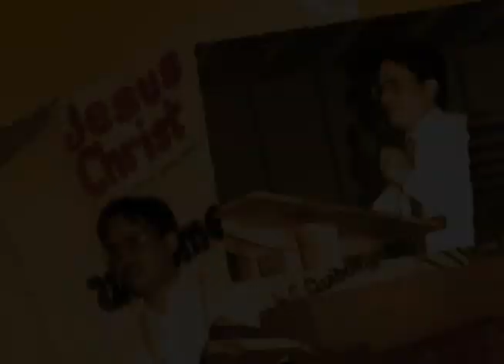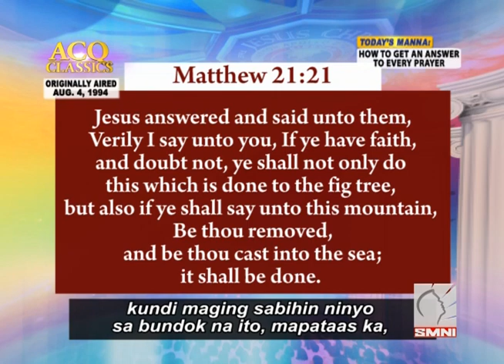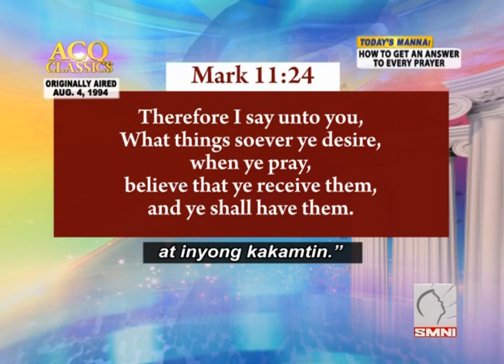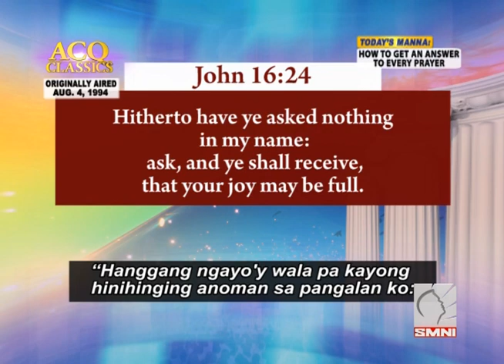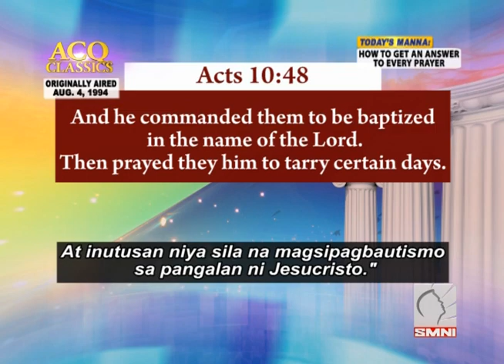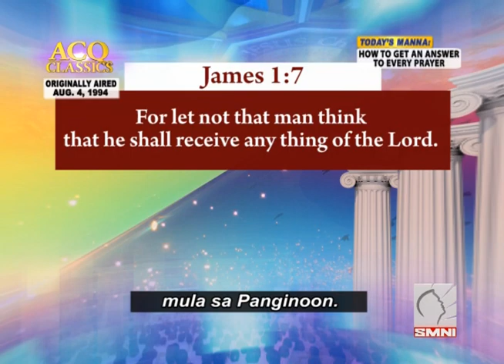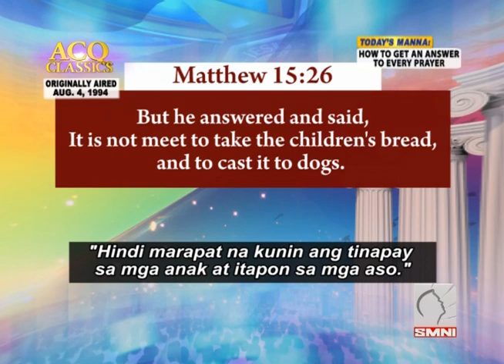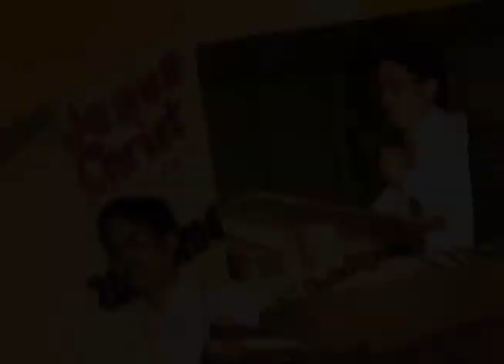ACQ CLASSICS: How to Get an Answer to Every Prayer • Pastor Apollo C Quiboloy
ACQ CLASSICS: How to Get an Answer to Every Prayer • August 4, 1994